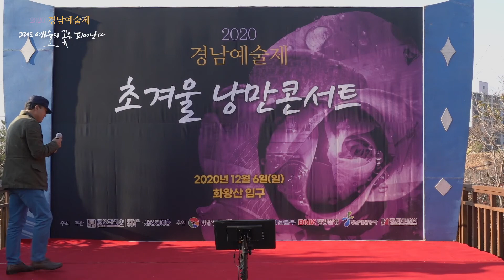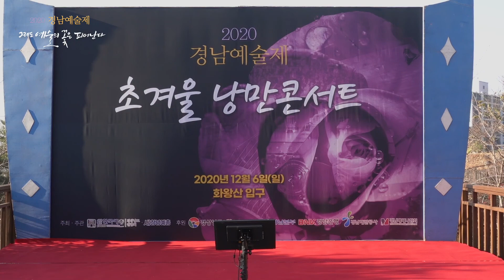2020 경남예술제 찾아가는 예술제 at 창녕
창녕에서 실시한 2020 경남예술제의 찾아가는 예술제 공연실황입니다.